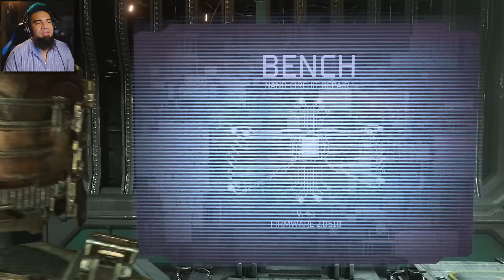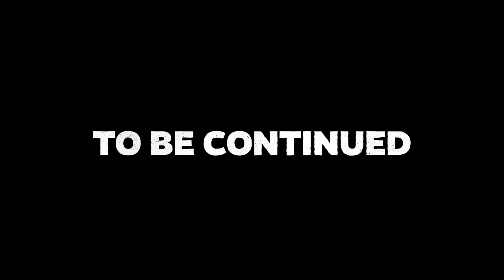Environmental Hazards of a Hunter and Leviathan | Dead Space 2023 – Part 3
The fight to survive in the Dead Space Remake continues as Engineer Isaac Clarke searches for Nicole; however, Dr. Mercer reveals that the Necromorphs can be even more deadly and unleashes the Hunter. No sooner than Kendra intervenes, Dr. Cross informs Isaac of the Leviathan, a growth that will choke out the ship's life support if he doesn't stop it – and he does it all in really nice 4K high-definition courtesy of the remake.

During Dead Space 2023 gameplay part 3, Darkness goes through Chapter 5 Lethal Devotion and Chapter 6 Environmental Hazard in this survival horror game.

From the same guy who made the Everyman's Guide to beating RE2 Remake, Darkness "Everyman" Jackson, this game is a good depiction of other games Darkness Jackson takes on in horror gaming and tries to analyze what he plays as he plays it, as well as a taste of more to come beyond the Resident Evil franchise.

This full gameplay and review of Dead Space Remake (2023) Walkthrough Playthrough in will include the full game, the Intro, a Review, all Chapters, Cutscenes, Secrets & Unlockables (that I can find), the Ending, and Reactions for the PC, PS5, and Xbox Series X/S.

Support Me Directly Here (Even if I'm Not Streaming)!

SEND MAIL! ►
2774 Cobb Pkwy NW
Ste 109-193

Dead Space is a 2023 survival horror game developed by Motive Studio and published by Electronic Arts. A remake of the 2008 game of the same name developed by EA Redwood Shores, it was released for PlayStation 5, Windows, and Xbox Series X/S on January 27, 2023. It is the first release in the Dead Space series since 2013's Dead Space 3. Like the original game, it is set on a mining spaceship overrun by deadly monsters called Necromorphs following the discovery of an artifact called the Marker. The player controls engineer Isaac Clarke as he navigates the spaceship and fights the Necromorphs while struggling with growing psychosis.

EA announced a remake of Dead Space in July 2021, to be developed by EA's Motive Studios. Among lead staff include senior producer Philippe Ducharme, creative director Roman Campos-Oriola, and art director Mike Yazijian, all whom had worked on titles within the Dead Space series. The remake was built in the Frostbite Engine, rebuilding all the systems from scratch for it and introducing new features such as volumetric and dynamic lighting. The game also takes advantage of the newer consoles' solid-state drive systems to create a seamless experience between levels without any loading screens. Initially, EA had no plans to introduce microtransactions into the game, a decision that had also been made during the development of Star Wars Jedi: Fallen Order.

Dead Space received generally positive reviews from critics, with general praise for its improved graphics, sound design, and improvements to the original. The game was a commercial success, becoming one of the best selling remake IPs.

Characters: Isaac Clarke, Nicole Brennan, Kendra Daniels, Lt. Zach Hammond, Cpl. Aiden Chen, Cpl. Hailey Johnston, Elizabeth Cross, Jacob Temple, Terrence Kyne, Challus Mercer

Chapters:
0:00:00 Chapter 5: Lethal Devotion
0:58:39 Chapter 5: The Hunter
1:01:59 Chapter 6: Environmental Hazard
2:42:27 Chapter 6: The Leviathan